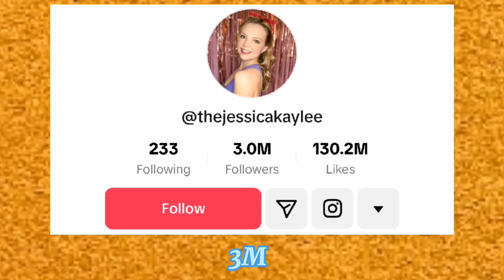Which One Is Your Favourite YouTuber? Diletta Leotta VS Jessica kaylee Lifestyle Comparison 🌟